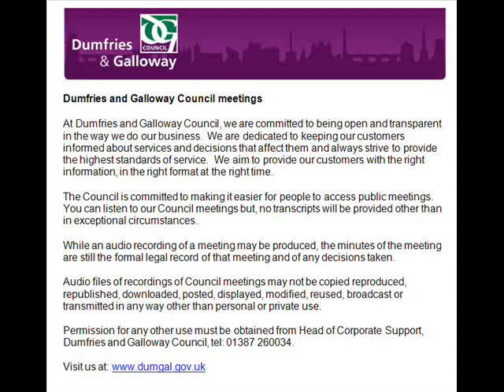Audio of Economy, Environment and Infrastructure 18 Sept 18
View the minute (the formal, legal record of the meeting and any decisions taken)

This is an audio recording of the Economy, Environment and Infrastructure Committee Meeting for Dumfries and Galloway Council from 18 September 2018.
List of agenda items and times:

0:00:33 1. Sederunt and apologies

0:00:58 2. Declarations of Interest

0:02:00 3. Minute of Meeting of 13 July

0:02:07 4. Minute of Enterprising Services Sub Committee Meeting of 13 August 2018

0:16:07 5. Economy, Environment and Infrastructure Revenue Budget Monitoring Report 2018-19 for the period ended 30 June 2018

0:05:43 6. Economy, Environment and Infrastructure Revenue Budget 2018/19

0:23:35 7. Infrastructure Capital Programme and Street Lighting Spend to Save Programme 2018/19: Finance and Progress Monitoring

1:01:53 8. Economic Development Class Capital Programme

1:03:02 9. Director’s End of Year Assessment of Business Plan Performance – Economy, Environment and Infrastructure 2017/18

1:35:14 10.   Economy, Environment and Infrastructure Directorate Business Plan 2018/19 to 2022/23

1:47:04 11. Building Standards Compliance and Fire Safety – A Consultation on Making Scotland’s Building’s Safer for People – Response

1:48:11 12. Local Development Plan – Supplementary Guidance: Stranraer Conservation Character Appraisal and Management Plan for Adoption following Consultation